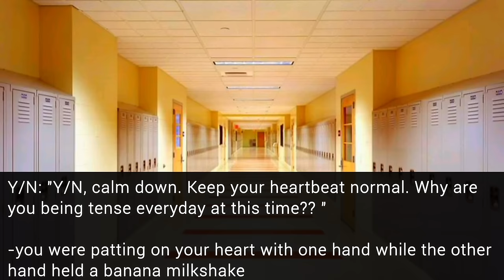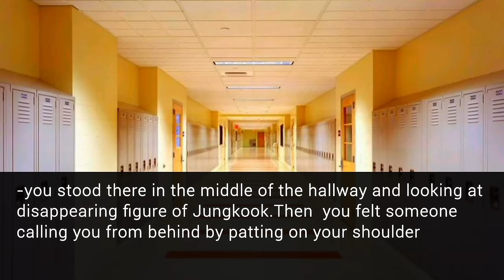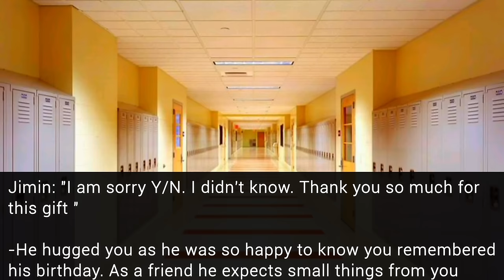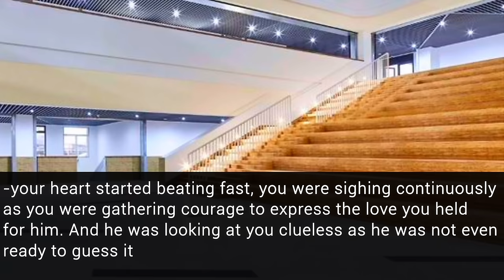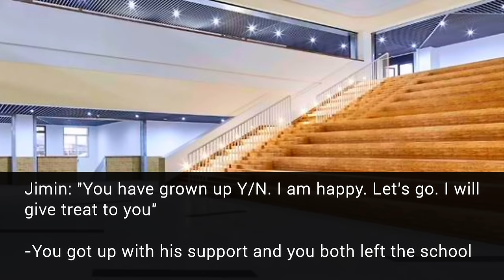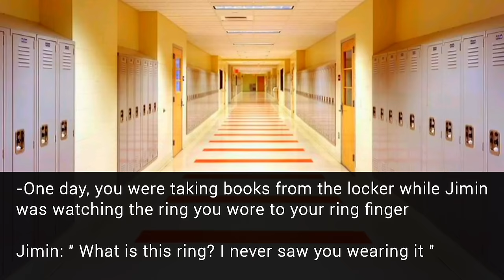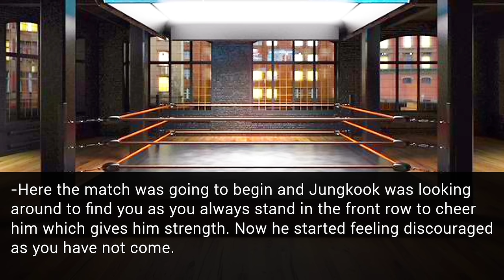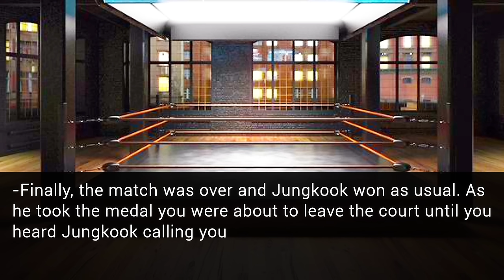Jungkook ff|| When Your Crush Saw Your Engagement Ring After He Rejected You|| Ignoring Your Crush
When your crush saw you wearing engagement ring after he rejected you
Jungkook ff
Oneshot
BTS ff